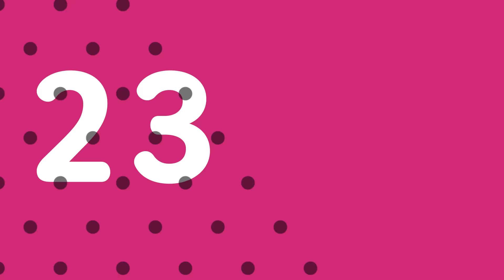[ch.madi] 불금엔 뮤직비디5 Ep.6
채널마디와 엠넷닷컴이 함께하는 불금엔 핫한 뮤직비디오~ 5!